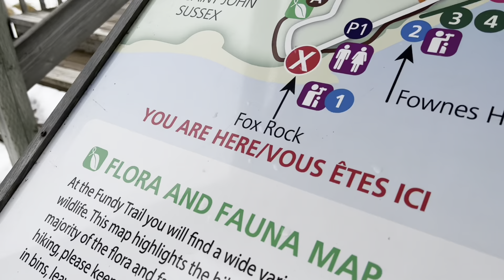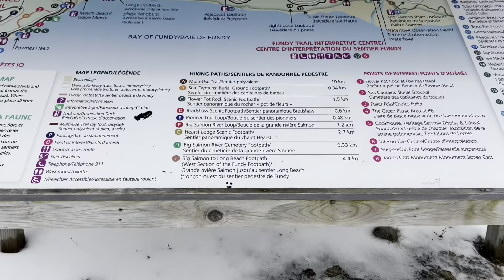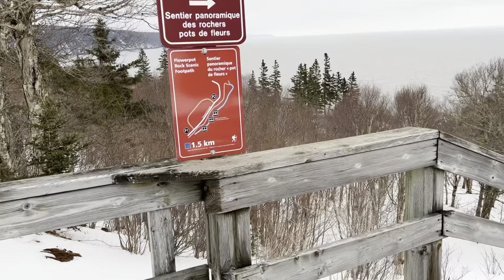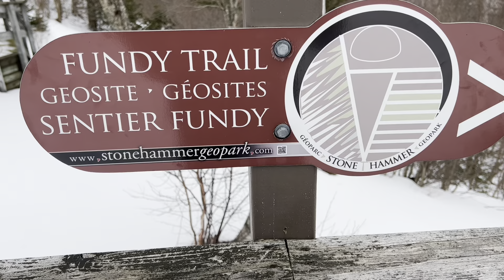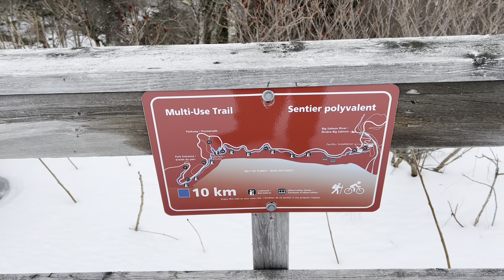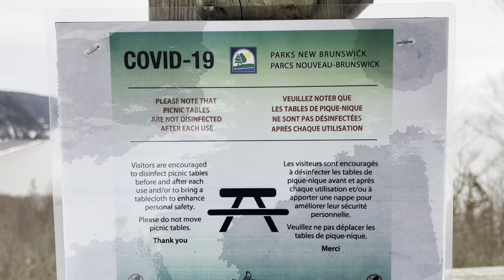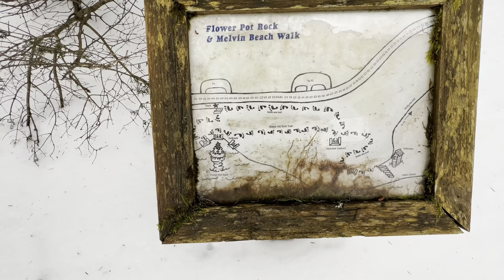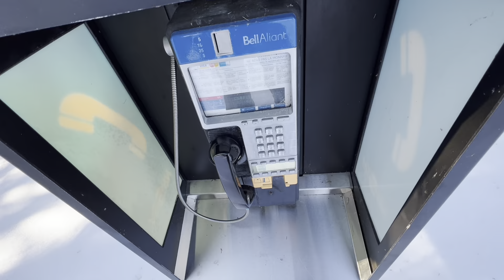Winter hiking along the Fundy Trail Parkway, New Brunswick